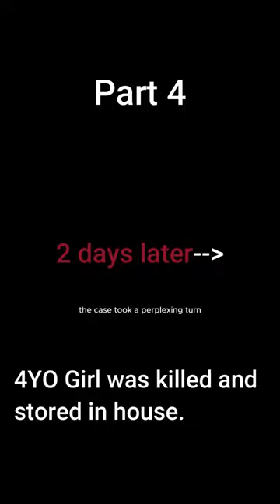Paulette Gebara Farah part4 | Watch Full Video on @mysteriousoracle